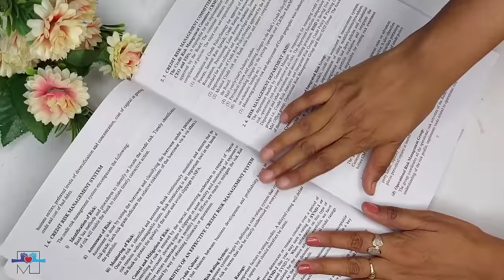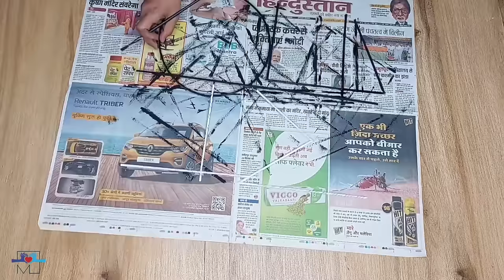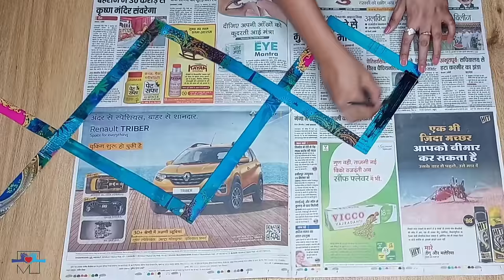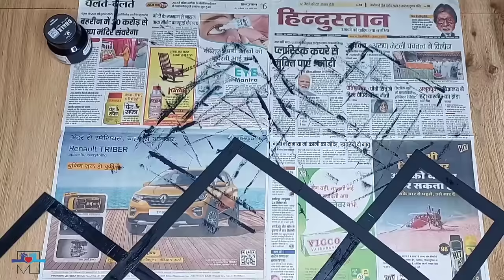Looks Expensive but Costed Rs-0 😱 | DIY Wall Decors from Waste Materials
In this video I am sharing how I Made 3 trendy wall decors in zero rupees using waste Materials.

Gear used-

•RING LIGHT
•BOYA MIC

SILICON GLUE

MICRON PEN

Paper CUTTER

FEVICOL SH

GLUE GUN

ACRYLIC COLORS

PAINT BRUSH